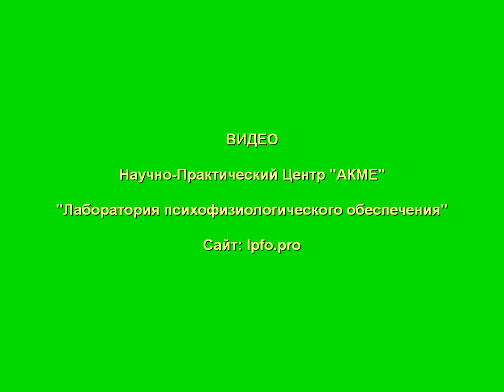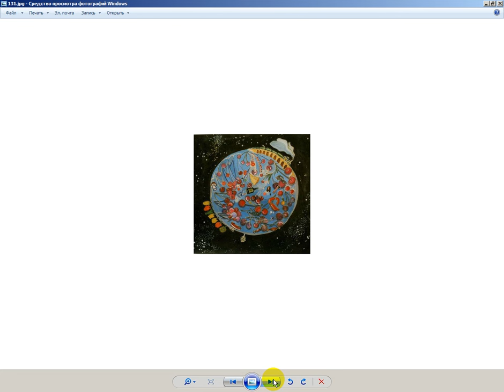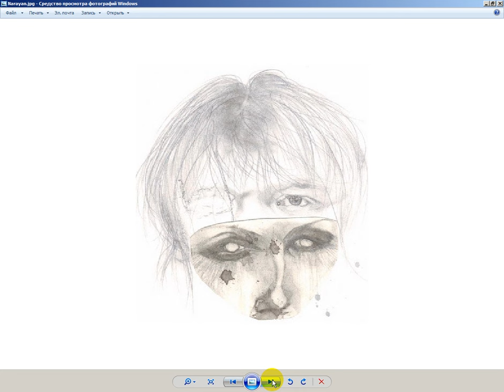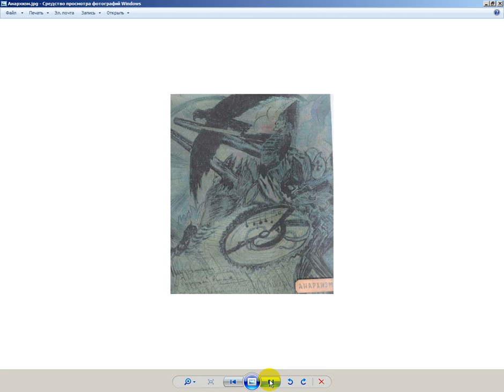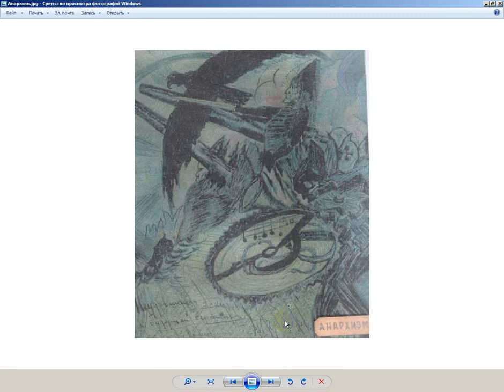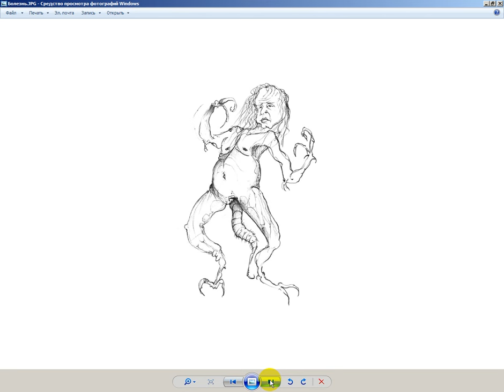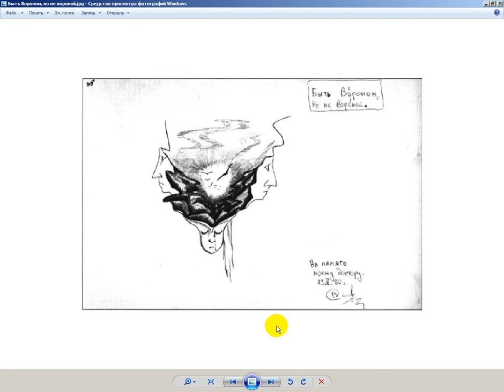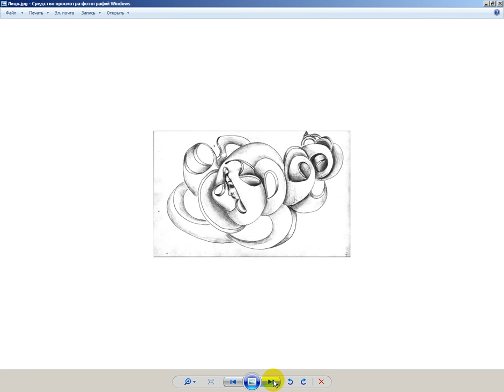Рисунки психически больных